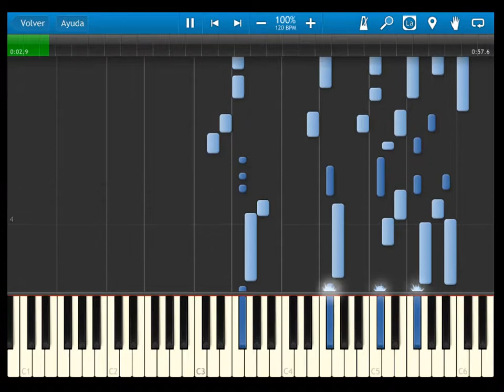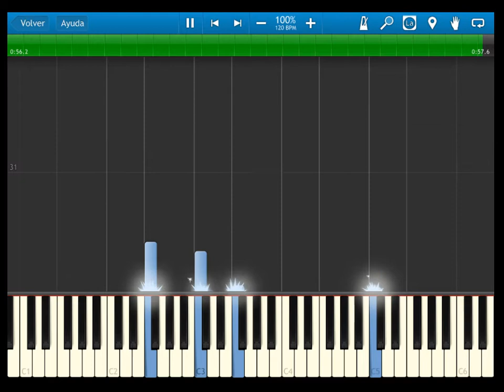fire emblem 12 heroes of shadow and light - OST 1 another hero - synthesia